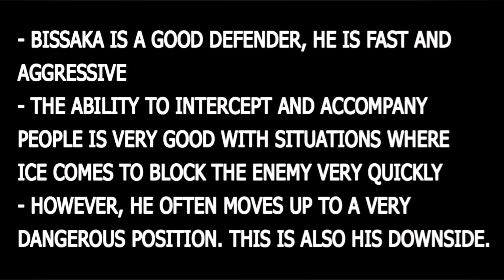NHẬN VÀ TRẢI NGHIỆM "Wan-Bissaka" - SỰ KIỆN TOTS ?《FIFA MOBILE 21》